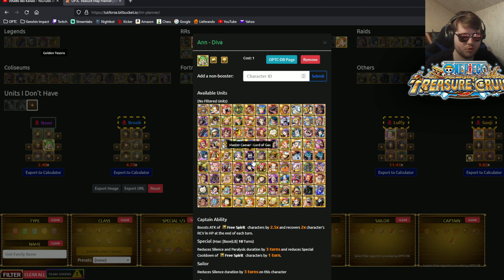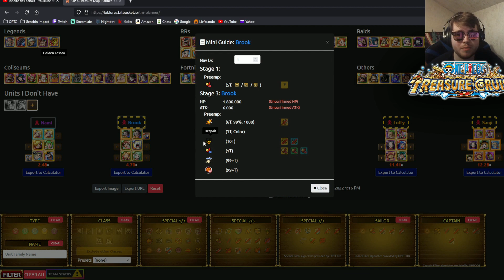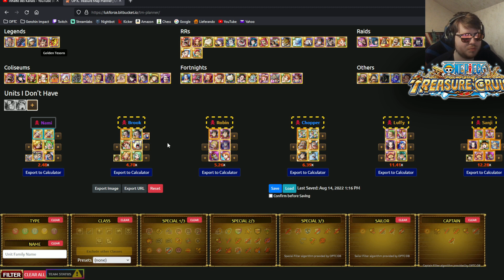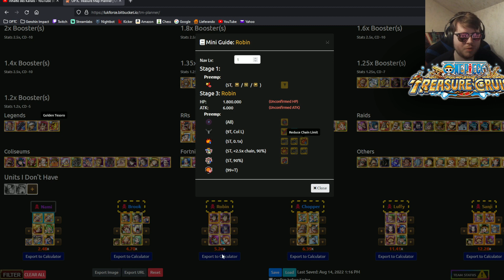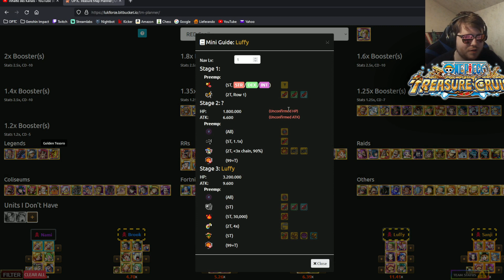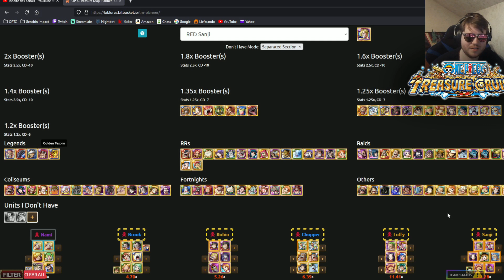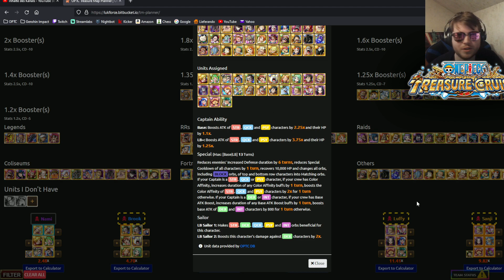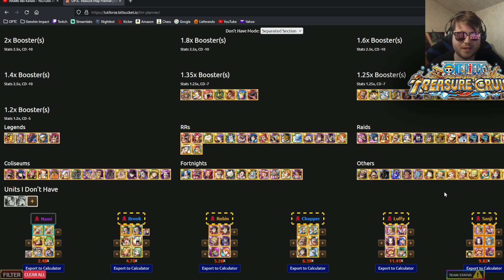One Piece Film Red - TM Sanji - Meine Teams Mit Erklärungen! (One Piece Treasure Cruise)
Schaut doch auch mal auf Twitch oder auf dem größten deutschen aktiven Community Discord vorbei!